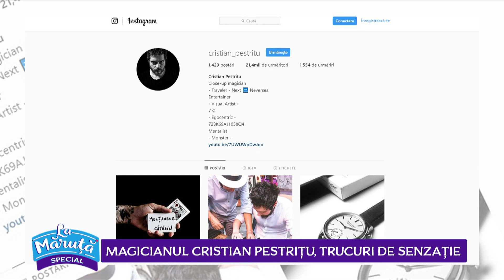Cristian Pestrițu, moment inedit de magie